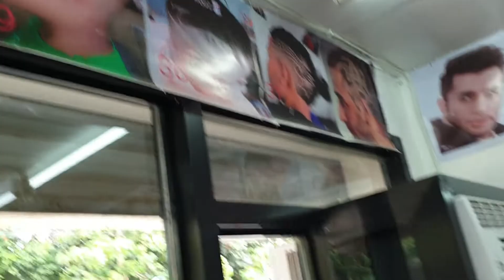Bagong Usong Gupit